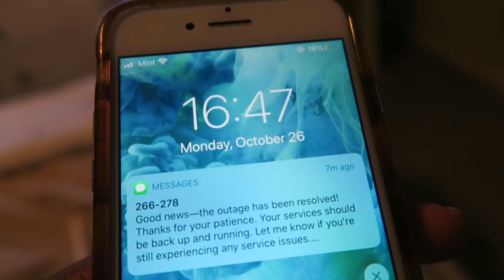late october medical school vlog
This video is is another medical school vlog

◦ Name: Camille
◦ Undergrad Major: Public Health & French Literature
◦ Osteopathic Medical School: (Not sharing for privacy purposes)
◦ Age: 24
◦ Race: Black